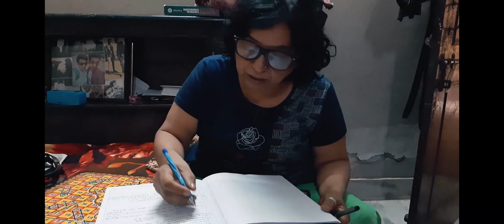MY HAPPY QUARANTINE ❤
In this Quarantine, it's very important that we keep ourselves happy and my dose of happiness comes from her.
My Mom is the person I look upon whenever I am at the last of a situation and I am clueless about what to do.
She is my life and my all-time savior and in this video, she proves to be that too!!
Here is my 4th vlog, with a touch of mother's love and jolly Dialogues.